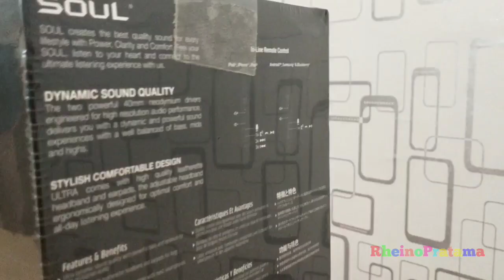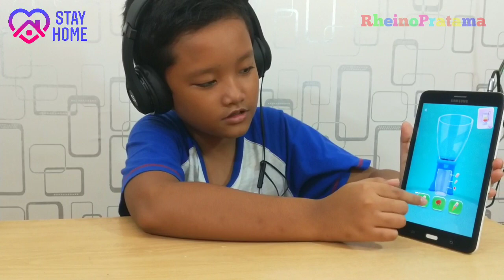Ini yang kalian cari !!! headset premium harga murah BASS BOOSTED| review soul ultra HD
Ini yang kalian cari !!! headset murah kualitas jempolan | review soul ultra HD

Bassnya nendang
Bass boosted

dalam video ini, aku akan review headset yang dulu harganya mahal, tapi sekarang di discount besar-besaran, ayo simak aja langsung videonya ...

Ayo Tonton video ku yang lainnya teman-teman Predator Fun Park Masuk Rumah Hantu Berenang di Bonderland Ke Kampung Coklat Kusuma Agrowisata Dinopark / Jatimpark 3 Wendit Waterpark Agrowisata Bhakti Alam Wonder zoo Sejuta ikan Kampung 3D Gubuk Klalah Karnaval kedung kandang part 1 Pak kumis Bonpring coban putri